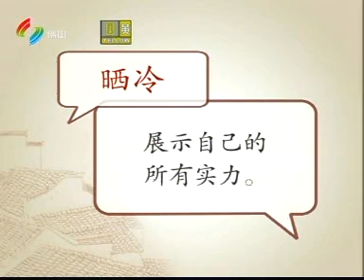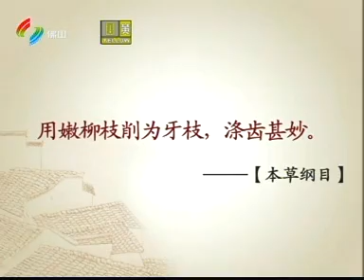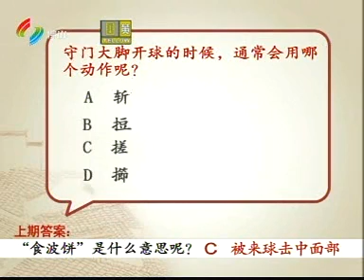粵講粵過癮[100701][柳骨]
全集可到
收睇